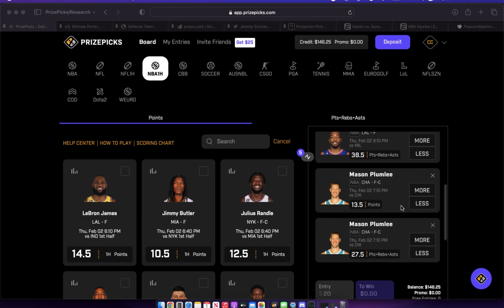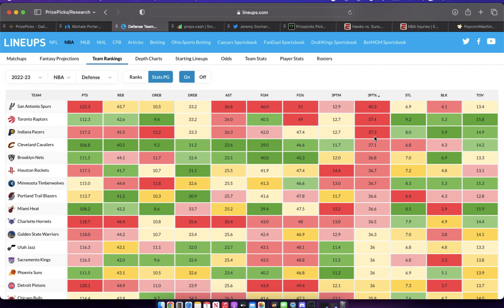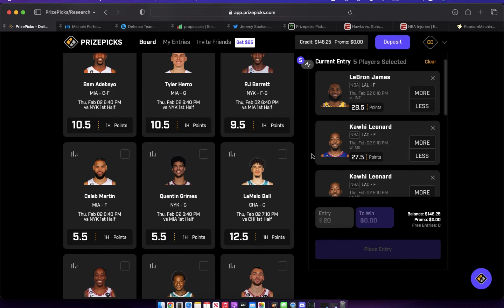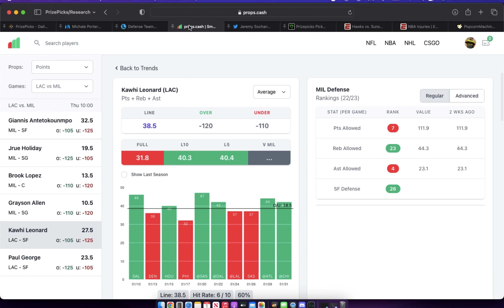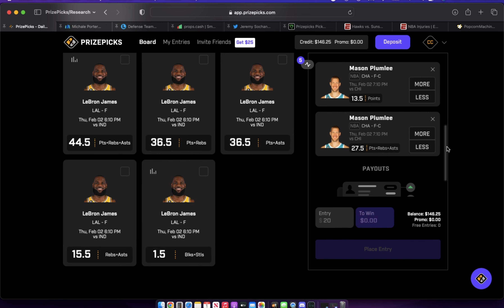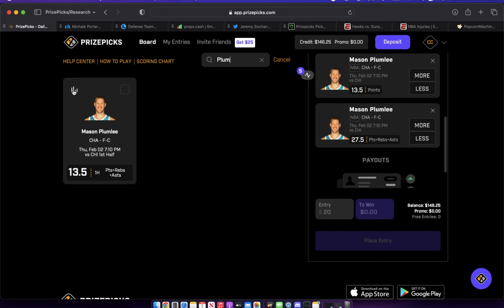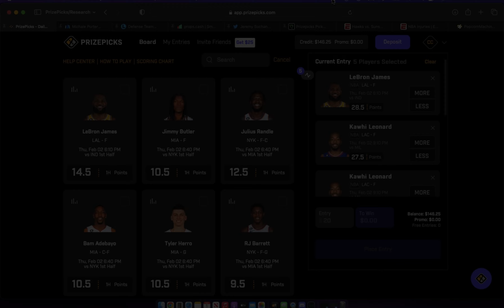FREE PRIZEPICKS 2/2/23 🏀 NBA PLAYER PROPS EARLY LOOK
First things first, THANK YOU FOR HELPING THIS CHANNEL REACH 1,00 SUBS!!! I truly appreciate your support!

Free Prizepicks NBA Players Props for Wednesday 2/1! This will be our early look at today's NBA Player Props. Because the prop board isn't 100% full, we are simply looking to find great spots for players inclusive of positive game environments and game correlation, on our way to creating a core group.

I tell you what, if you are a fan of fantasy sports, sports cards collecting and or daily fantasy sports then you have to give daily props a try! It's a ton of fun with opportunities each day to improve your skills and build a strong bankroll. I love combining my passion for collecting sports cards and talking daily player sports props!

Music by Chinsaku - A b s t r a c t (THANK YOU)